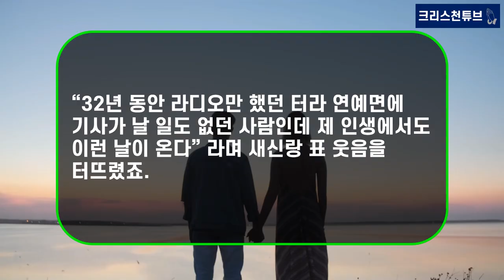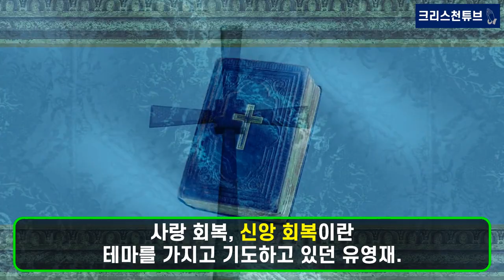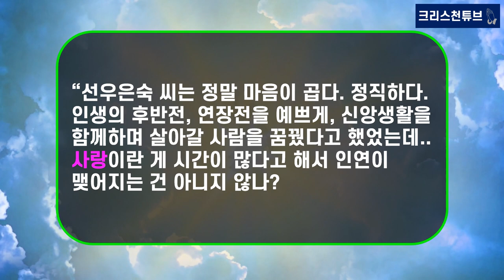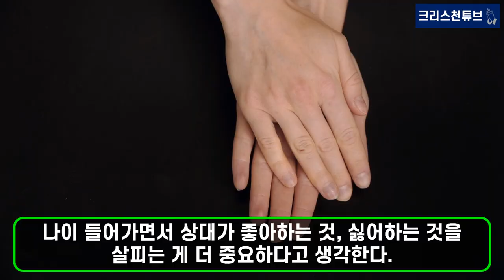[기독교 연예인] 배우 선우은숙+유영재 아나운서 결혼! 크리스천 부부 탄생을 진심으로 축하드립니다!